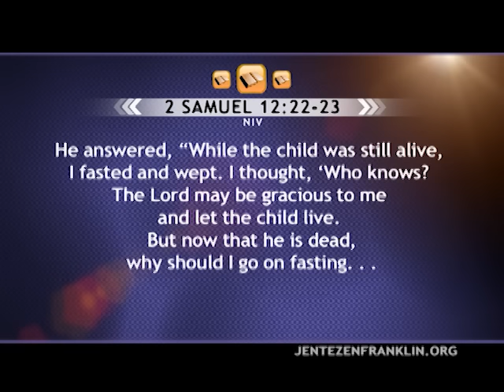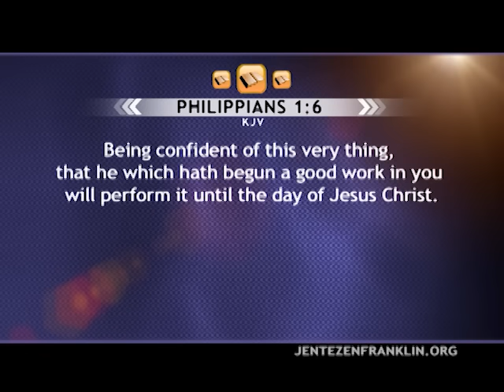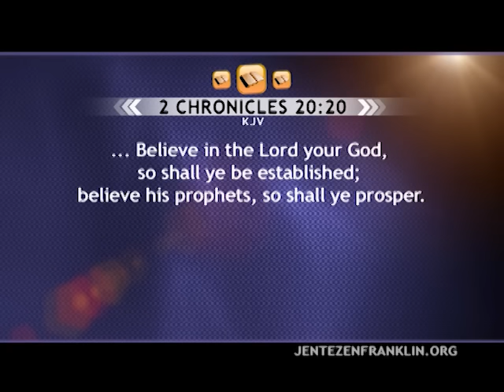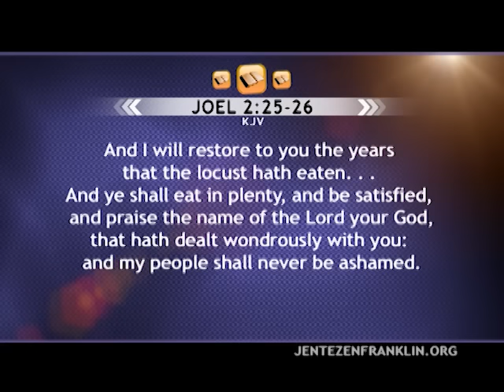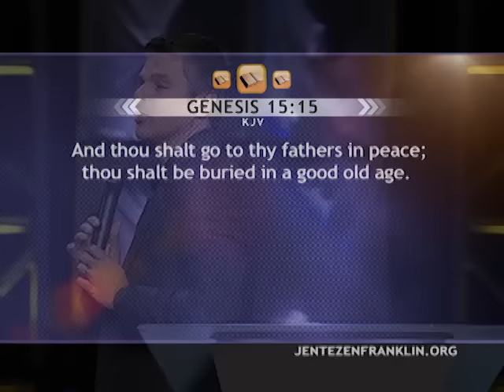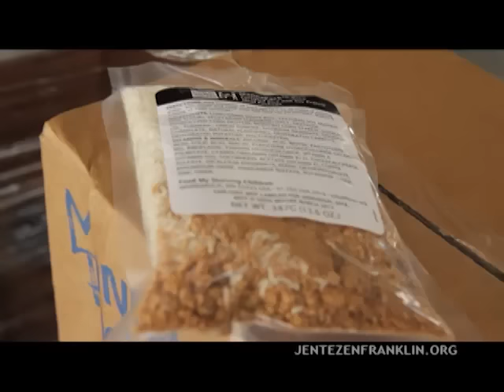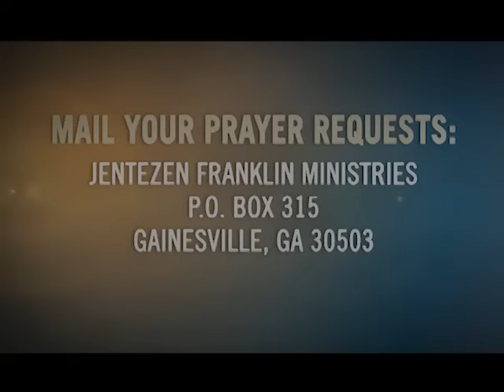Spiritual Keys to Fasting | Jentezen Franklin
This is "Spiritual Keys to Fasting".